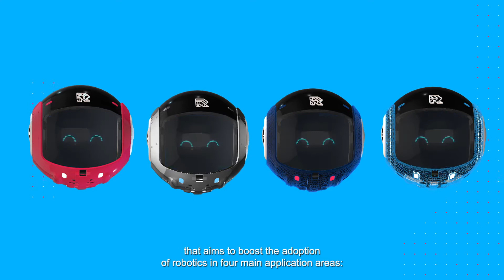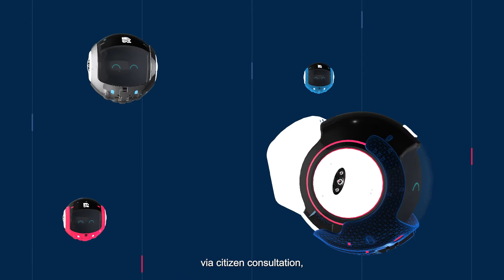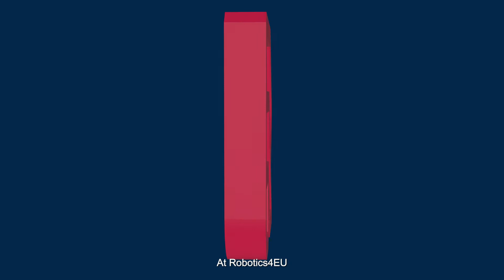Robotics4EU - Boosting Wider Adoption of Robotics in Europe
This video introduces Robotics4EU, a three-year project, funded under the Horizon2020 programme, that will ensure a more widespread adoption of (AI-based) robots focusing on 4 application areas: Healthcare; Agri-food; Inspection and maintenance of infrastructure and Agile production.